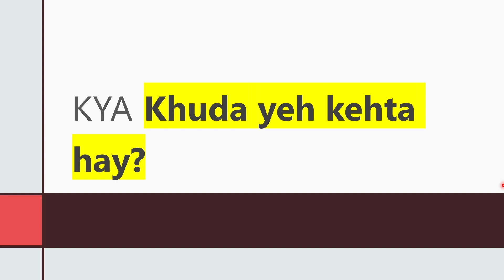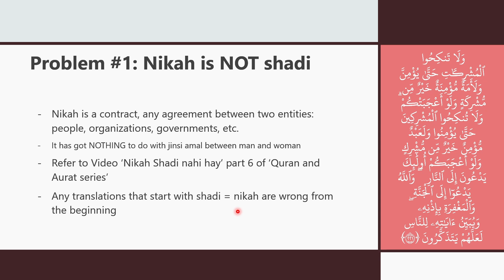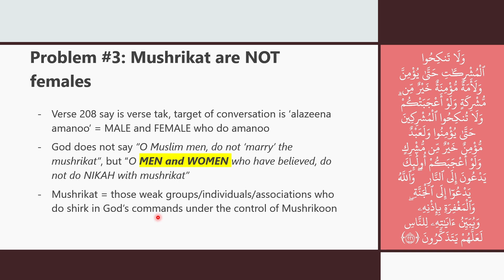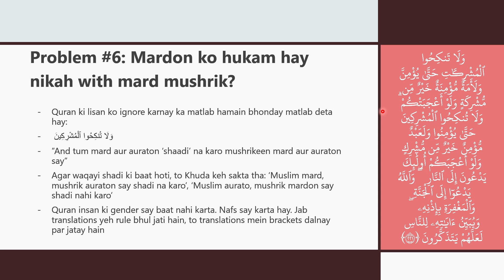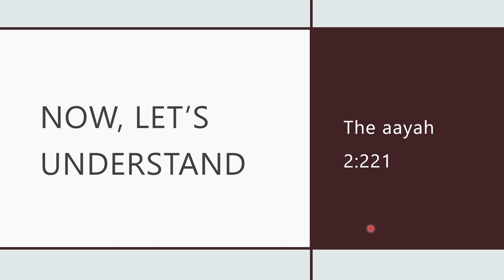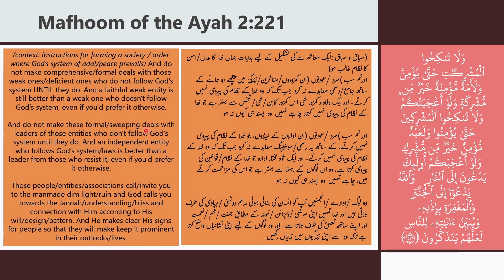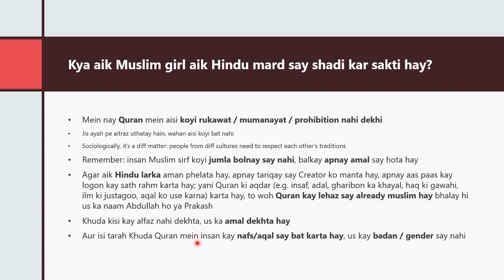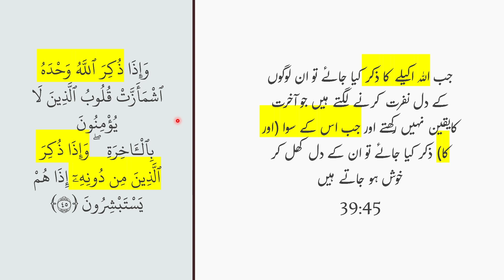Kya Hindu Muslim Shadi mana hay? Quran ka faisla. ہندو اور مسلم شادی - हिंदू और मुस्लिम विवाह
Kya Hindu aur Muslims ki shadi mana hay?
Quran 2:221 ka ilmi jaiza.

Quran aur Aurat series - part 8

وَلَا تَنكِحُوا۟ ٱلْمُشْرِكَٰتِ حَتَّىٰ يُؤْمِنَّ ۚ وَلَأَمَةٌ مُّؤْمِنَةٌ خَيْرٌ مِّن مُّشْرِكَةٍ وَلَوْ أَعْجَبَتْكُمْ ۗ وَلَا تُنكِحُوا۟ ٱلْمُشْرِكِينَ حَتَّىٰ يُؤْمِنُوا۟ ۚ وَلَعَبْدٌ مُّؤْمِنٌ خَيْرٌ مِّن مُّشْرِكٍ وَلَوْ أَعْجَبَكُمْ ۗ أُو۟لَٰٓئِكَ يَدْعُونَ إِلَى ٱلنَّارِ ۖ وَٱللَّهُ يَدْعُوٓا۟ إِلَى ٱلْجَنَّةِ وَٱلْمَغْفِرَةِ بِإِذْنِهِۦ ۖ وَيُبَيِّنُ ءَايَٰتِهِۦ لِلنَّاسِ لَعَلَّهُمْ يَتَذَكَّرُونَ ‎﴿٢٢١﴾‏

@IRC TV
@Dr. Farhat Hashmi
@Tariq Jamil
@Yasir Nadeem al Wajidi
@Pakistani Mufti
@Mufti Fazal Hamdard
@MUHAMMAD SHAIKH
@Islamic Awakening
@Awaz E Haq Official
@Qaiser Ahmed Raja
#4:34